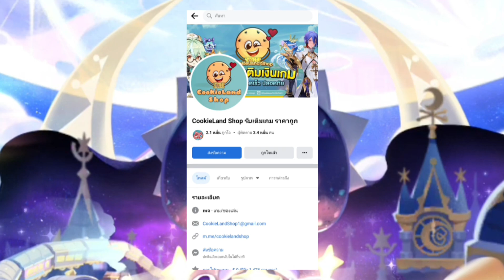Cookie Run Kingdom สุ่ม 100,000 คริสตัลตู้คุกกี้รสบลูพายสุ่มตอน5ทุ่มจะเกลือมั้ย